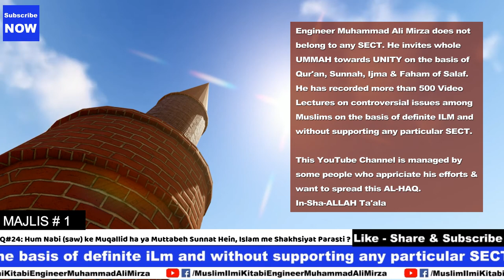Kiya Hazrat Ali o Umar Shakhsiyat Prast thy? Muslim iLmi Kitabi | Engineer Muhammad Ali Mirza